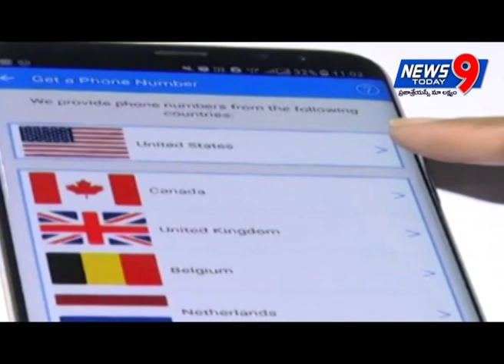29-12-2018 NEWS9 TODAY UPDATES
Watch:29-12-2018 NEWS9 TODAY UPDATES